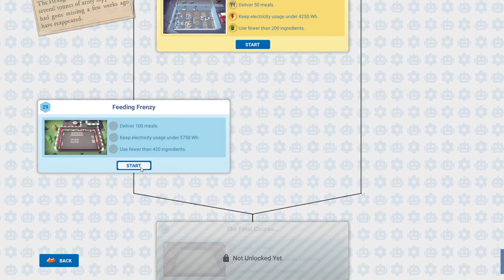Automachef - 29: Feeding Frenzy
Automachef is a cooking factory management game, the player have to design the factory to automatically cook for its costumers, while trying to be efficient to do the objectives, there is also a efficiency % in every level which is an extra challenge to maximize.

Automachef was developed by Hermes Interactive and published by
Team17 Digital Ltd.